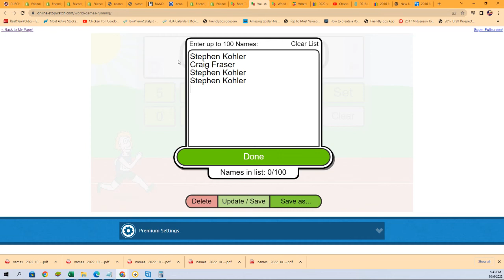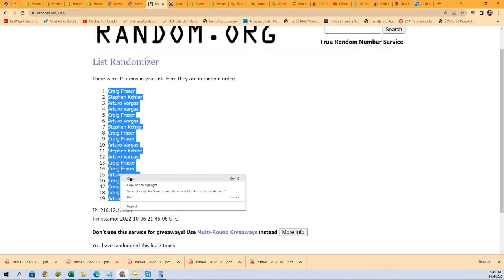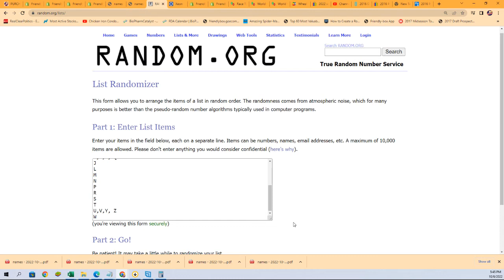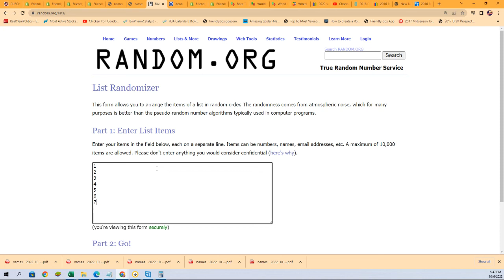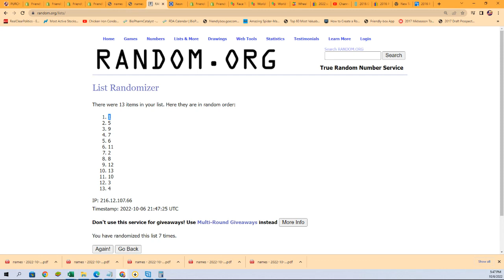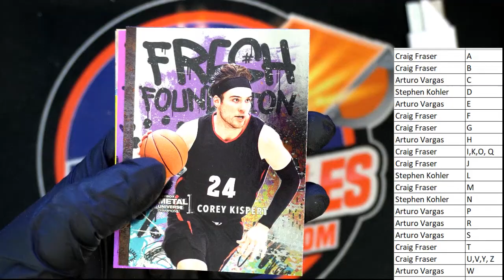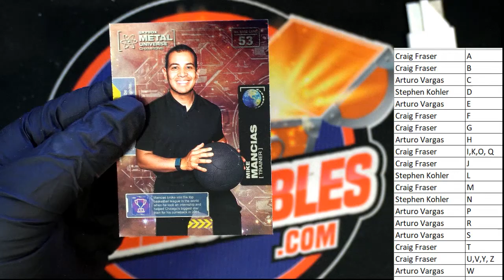2021 Upper Deck Skybox Metal Universe Champions Hobby PACK BREAK ID 21SKYBOXMETAL252